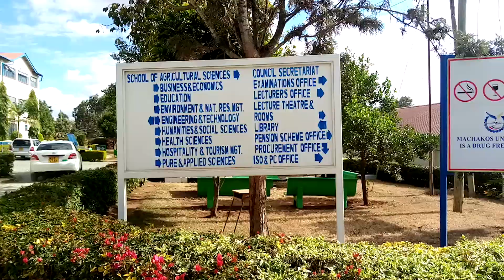MACHACKOS UNIVERSITY - WHATS INSIDE (2020)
Machakos University was founded in 1957 as a Technical Rural Training School by the then colonial government. It was converted into Machakos Technical and Trade School in 1958, Machakos Technical School in 1967, and Machakos Technical Training Institute in 1987.

The institution was upgraded to Machakos University College through Legal Notice No. 130, on 16 September 2011. The journey towards achieving a full University status started in earnest right at the inception. The University College had six degree programmes across its five initially constituted schools — School of Engineering & Technology,[4] School of Education,[5] School of Humanities & Social Sciences,[6] School of Hospitality & Tourism Management,[7] and the School of Business and Economics.[8] The University College embarked on a focused and sustained growth agenda involving recruitment of highly trained thematic leaders and expansion of infrastructure. This has seen the number of students grow from 2500 at inception to 9000 currently.

The number of schools has increased from the initial five to eight. The new schools are School of Agriculture & Natural Resource Management,[9] School of Pure & Applied Sciences,[10] and the School of Health Sciences.

The Commission for University Education has made three inspection visits to the institution and their reports have shaped the developments of the university to full-fledged status. Recently,[when?] the commission approved 27 programmes ranging from undergraduate, masters to PhD levels. At the heart of the Lower Eastern Region and only one kilometre from Machakos City along Machakos/Wote Road, the university is destined to continue its growth trajectory to world class status in the near future.
Academics
Machakos University gate in 2016

Machakos University Academic Division is composed of eight schools:

    School of Engineering and Technology
    School of Business and Economics
    School of Education
    School of Pure and Applied Sciences
    School of Hospitality and Tourism Management
    School of Agriculture and Natural Resources Management